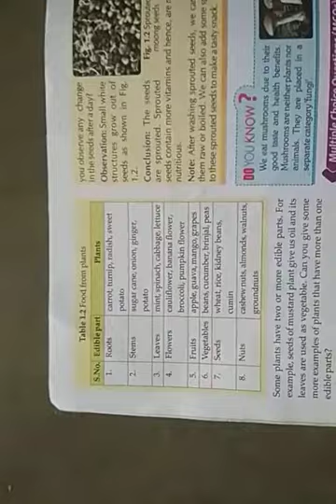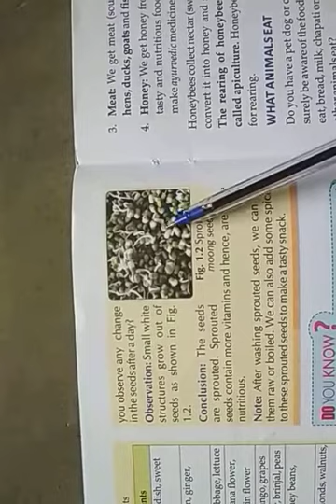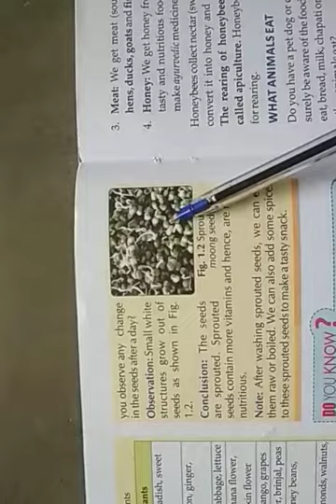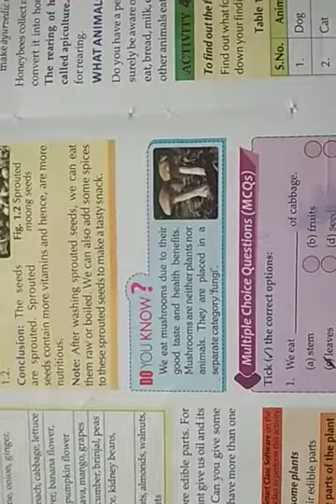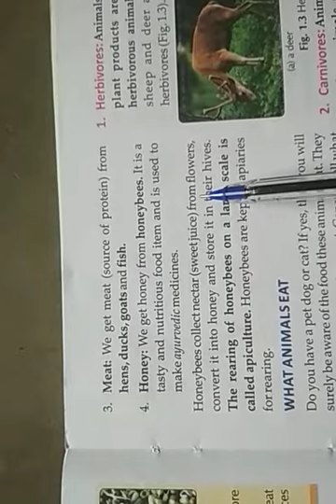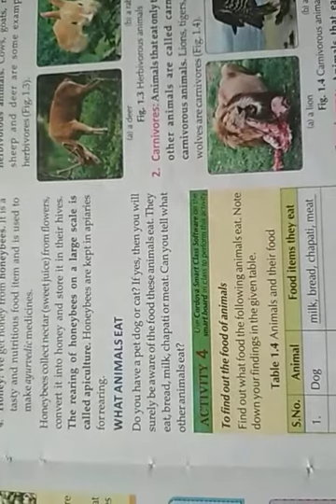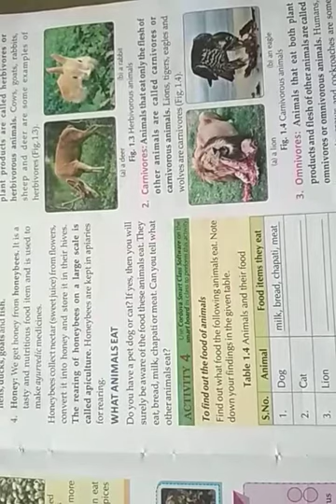Class~6th(E.M.) Science#NCRT# ch~1st # Food Variety(food from animals)#explaination vedio